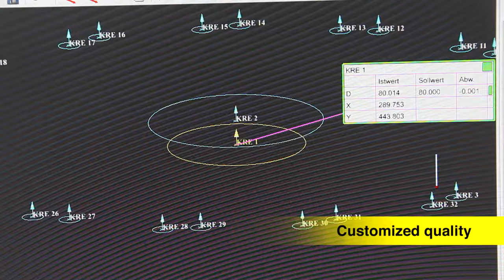Our manufacturing capabilities – from one-off production to large series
Our manufacturing capabilities
• conventional turning
• CNC-turning/-milling (5-axis)
• milling conventional
• machining center
• flat grinding
• gear milling
• bevel gear milling
• gear racks milling
• CNC-drilling
• spur gearing grinding up to quality 6
• trapezoidal whirl
• round grinding
• gear shaping
• straighten out of long parts
• rolling of trapezoidal up to 70to pressure
• broaching and fouling of keyways and spline profiles
• tests and measurements
• Certified according to ISO 9001

Our special services for you:
Small and large series production
turning, milling+ surface treatment + assembling

Manufacturing services
Finishing operations and custom-made parts in
24-hour service.

Warehousing and logistics
We keep your on-call orders ready in stock and deliver reliable and fast.

At our own productions in Germany (Stuttgart and Hamburg) and Shenzhen in China, a large number of sophisticated as well as simpler products are manufactured according to high standards of quality thanks to internal control procedures. MÄDLER® is certified according to DIN EN ISO 9001.
With advanced production technology and CNC-controlled machine tools we manufacture different workpieces as one-off production according to drawings or samples, in larger series or ready-to-install modules. This is carried out under optimum quality control and flexible as today‘s market demands. Benefit from our comprehensive product range, our high availability and comprehensive service.
We, the MÄDLER® group founded in 1882, are one of the leading suppliers and manufacturer of power transmission elements and standard parts. Our headquarter is in Stuttgart and we are doing business worldwide.